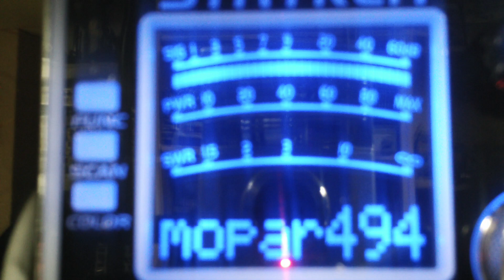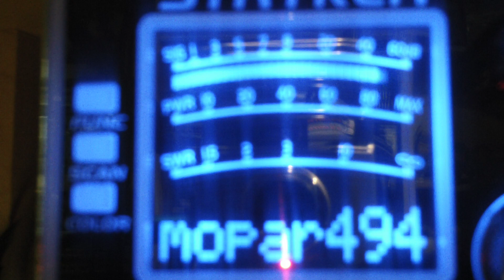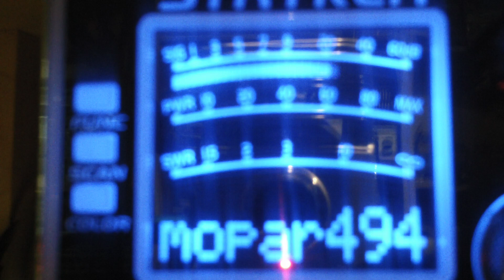crush ny low budget ca 191 ny 344 101 ny #4 mobil boston 383 ne